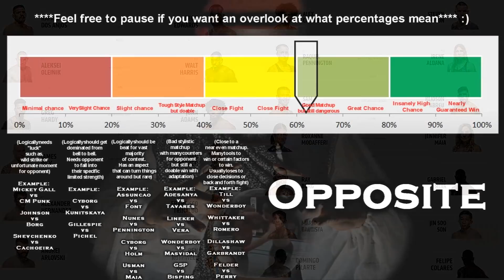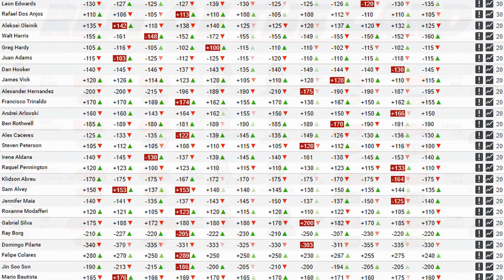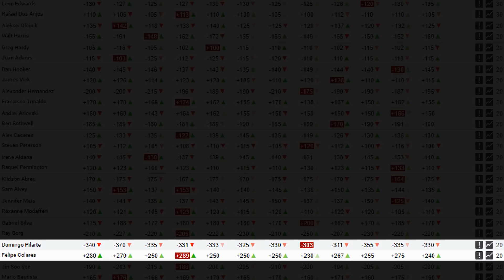UFC on ESPN 4 Predictions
Here are my predictions, picks, and breakdown of the solid card headlined by RDA vs Leon Edwards.